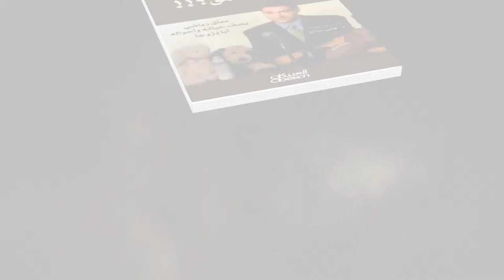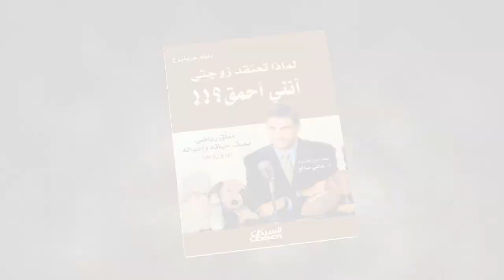لماذا تعتقد زوجتي أنني أحمق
متلازمة النجاح في العمل والفشل في المنزل
تأليف :  مايك غرينبرغ
سوف تتعلم في هذا الكتاب كيف يمكن أن تتألق في عملك، وتكون في الوقت نفسه أبا رائعا وزوجا محبا...
 أنت شخص ناجح في عملك ؟ هذا رائع!! لكن... هل تنهارثقتك بنفسك بمجرد دخولك المنزل؟ أيصدمك انعكاس صورتك في عيني زوجتك؟ فترى نفسك رجلا أحمق عديم الحيلة، غير قادر على تفهم مشاعرها ومنحها الحنان والحب اللازم؟ يقدم هذا الكتاب حلولا للمواقف التي تحرج معظم الناجحين مهنيا، في مواجهة أبسط متطلبات الحياة العاطفية والأسرية.

لماذا تعتقد زوجتي أنني أحمق...  دليل رائع يساعدك على إجراء تغيير جذري في حياتك الخاصة.
سيناريو وإشراف المهندس عماد فؤاد صباغ